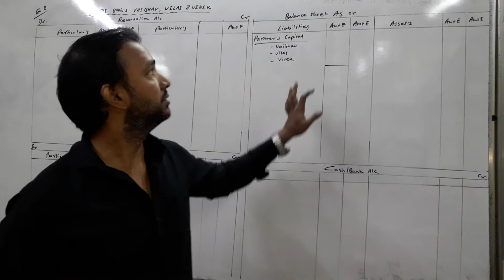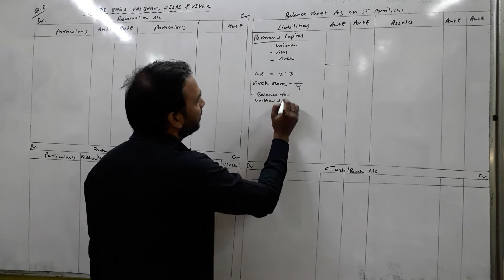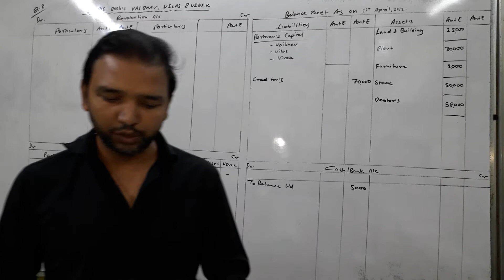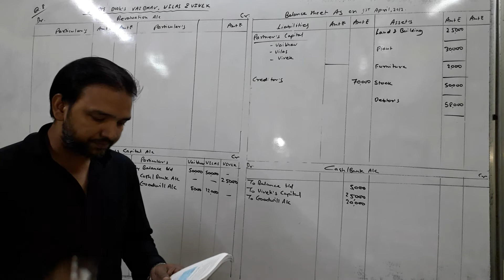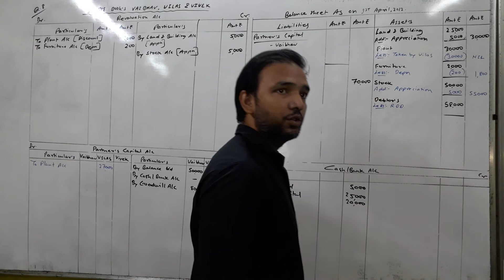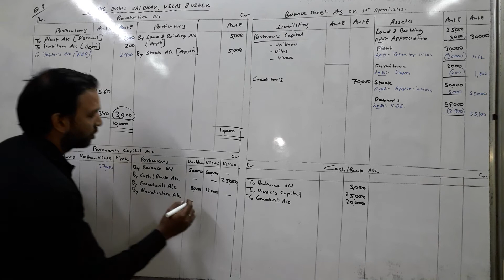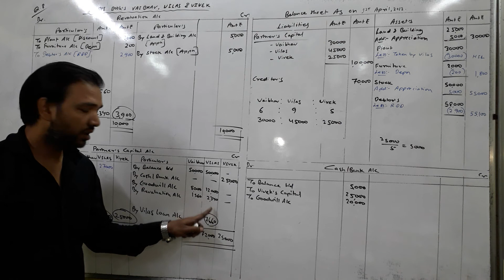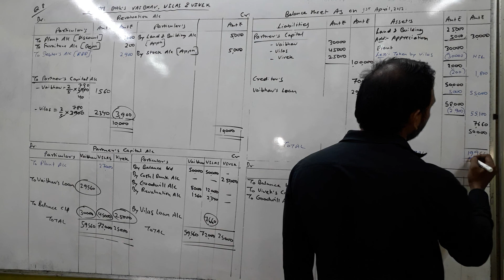Admission of partner/Q.8/page-112/hsc(12th)/GOVERNMENT book